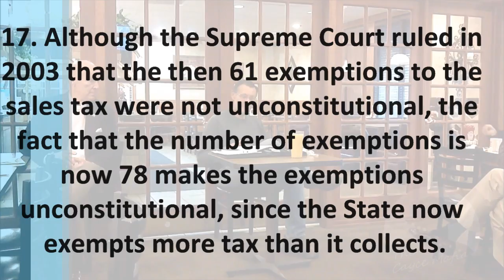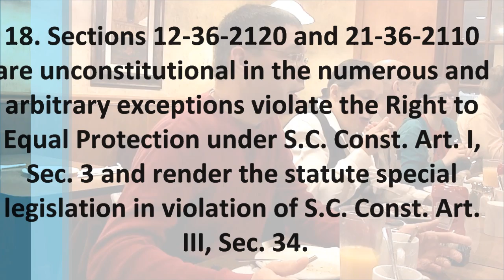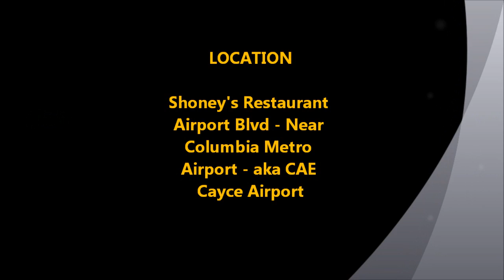"Cayce Mafia" Ed Hartly & Talbert Black: SC Sales Tax Exemption Nov 18, 2011 7AM Weekly Breakfast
Ed Hartly and Talbert Black: SC sales tax exemption

16. The 85 exemptions found in S.C. Code Ann. 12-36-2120 and 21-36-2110 amount to an arbitrary classification of different entities for tax purposes that is unconstitutional.

17. Although the Supreme Court ruled in 2003 that the then 61 exemptions to the sales tax were not unconstitutional, the fact that the number of exemptions is now 78 makes the exemptions unconstitutional, since the State now exempts more tax than it collects.

18. Sections 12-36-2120 and 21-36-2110 are unconstitutional in the numerous and arbitrary exceptions violate the Right to Equal Protection under S.C. Const. Art. I, Sec. 3 and render the statute special legislation in violation of S.C. Const. Art. III, Sec. 34.

A. Camden Lewis

Richard A. Harpootlian
RICHARD A. HARPOOTLIAN, PA

Attorneys for Plaintiff

Matthew Bodman Plaintiff

Matthew Bodman ... Plaintiff  v. State of South Carolina Department of Revenue ... Defendants filed S.C. Supreme Court March 14th 2011